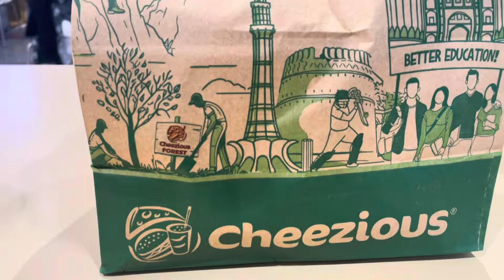14 August Happy Independence Day Special Vlog 🇵🇰| Pakistan ki History💚|Giga Mall Gaye |Kanwal Abbas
Hey guys Hope so you like this vlog💚please share this vlog and support me also ❤️